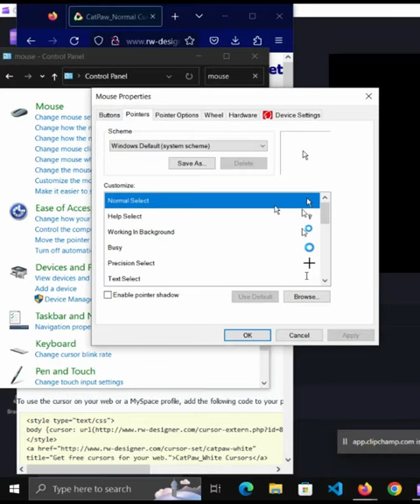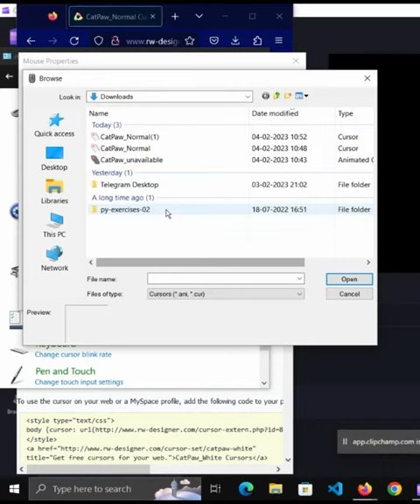How to change the cursor in windows? mouse pointer change to cat paw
change default cursor to cat paw in windows.
Download cursor file by searching "cat paw rw design"
Open control panel and search "mouse"
select "change how mouse pointer looks"
select pointer tab.
select downloaded file and click apply.